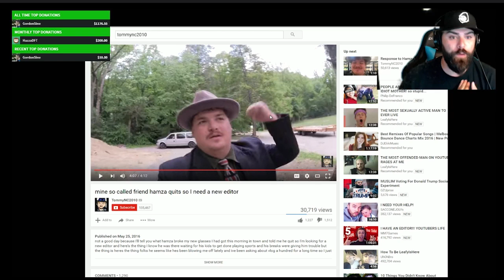When Keemstar gets caught in a lie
liar liar pants on fire